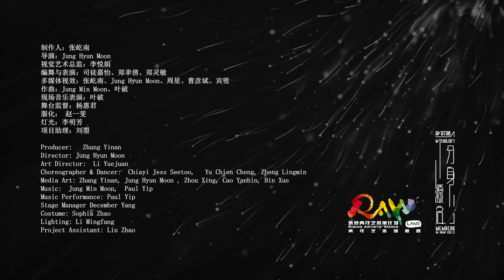[Sound Design] [Trailer] Avatar • Mythology (分身 • 源启)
2019년 10월 19일, 중국 상하이에서 있었던 상하이 인터내셔널 아츠 페스티벌에 참여한 'Avatar · Mythology (分身 • 源启)' 미디어 퍼포먼스 작품에 사운드 디자인으로 참여했습니다. 본 영상은 해당 작품의 Trailer 영상입니다.

'산해경' 이라는 중국의 대표적인 산화집, 지리서를 바탕으로 한 미디어 아트와 현대 무용 작품에 저만의 음악적 해석을 담았습니다. 그래서 특히 음악에 중국의 토속적인 느낌을 많이 담기도 하였고, 그 토속적인 느낌과 다양한 스타일을 섞어보려 시도해보았습니다. 총 음악은 오프닝과 엔딩을 비롯해 각각 여러 파트에 맞춰져 거의 30여분 이상 되는 분량이지만 트레일러 영상에는 그 중 일부가 담겼습니다.

‘Avatar · Mythology’, New Media Performance, Shanghai Theatre Academy. Oct. 19, 2019.
Selected and funded by the China Shanghai International Arts Festival.

사운드 디자인: 문정민
Sound Design: MOON JUNG MIN

* 미디어 아트, 비주얼 아트, 미디어 퍼포먼스, 영화, 영상 등 창작 활동하시면서 영상 음악, 사운드 디자인이 필요하신 분은 편하게 연락주세요. 메일과 소셜미디어 메세지 모두 좋습니다.